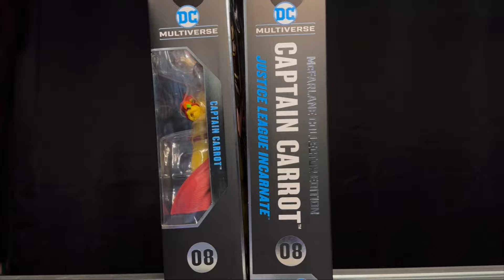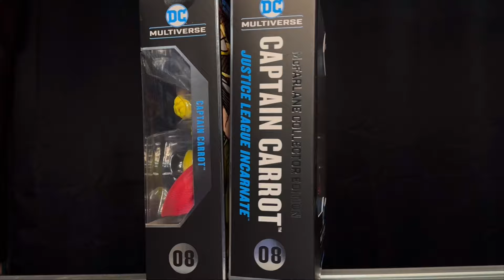Unboxing y Revisión Captain Carrot Justice League Incarnate McFarlane Collector Toys en español